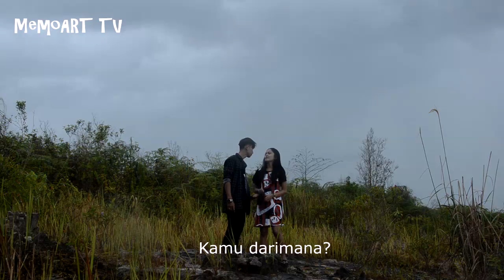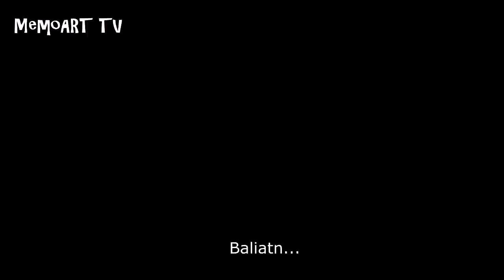BALIATN (Kau Kirim Ilmu Hitam) Film Pendek Horor Mempawah Viral Better Version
Assalmualaikum, Pemirsa MemoART TV.

Sebelumnya kami mohon maaf. Karena kesalahan teknis, video pertama yang kami upload ternyata mengalami beberapa missing, terutama pada tone yang terlalu gelap hingga membuat pemirsa kurang maksimal saat menonton film ini. Maka dari itu, kali ini kami upload satu video yang sama namun dengan kualitas yang berbeda.

Menyoal alur yang mungkin bagi sebagian penonton agak membingungkan, itu memang sesuai dengan skenario. Di film Baliatn ini sutradara memakai alur anti maintstream yaitu alur maju mundur. Mungkin ada yang berpikir, kok Balam sudah mati tapi di scene berikutnya ia digambarkan hidup kembali? Karena Balam hidup dalam dunia delusi Minasih yang mengalami  ketidaksinambungan antara pemikiran, imajinasi, dan emosi, dengan realitas yang sebenarnya, buah dari perbuatannya sendiri.

Well, selamat menikmati dan maaf atas ketidak nyamanan pemirsa MemoART TV di video sebelumnya.